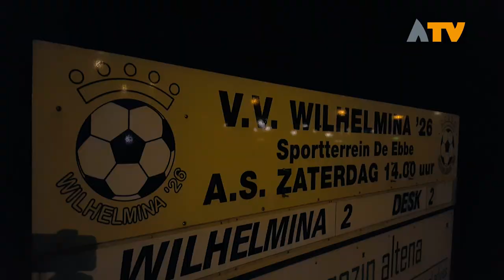Wederom oud-en-nieuwfeest in Wijk en Aalburg - Altena TV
WIJK EN AALBURG - In Wijk en Aalburg wordt het nieuwe jaar ingeluid met een nieuwjaarsfeest in d’Alburcht. De deuren gaan in de nieuwjaarsnacht om 01:00 uur open. Iedereen kan elkaar in d’Alburcht ontmoeten om elkaar alle goeds te wensen en te proosten op een nieuw jaar.

Het feest wordt georganiseerd door de twee voetbalverenigingen van Wijk en Aalburg. Namelijk NOAD ’32 en Wilhelmina ’26. Deze avonden zijn er gezellige dj’s en een mystery guest.

Dit feest is voor alle leeftijden, dus iedereen is welkom. Maar vergeet niet je legitimatie mee te nemen. Dit jaar zullen er geen bussen rondrijden om feestvierders op te halen.
Kaarten zijn in de voorverkoop verkrijgbaar op de websites van Wilhelmina ’26 en NOAD ’32.